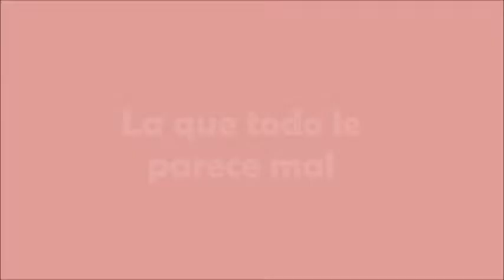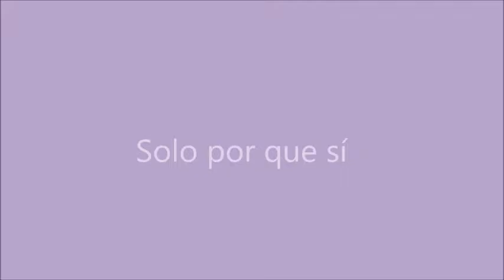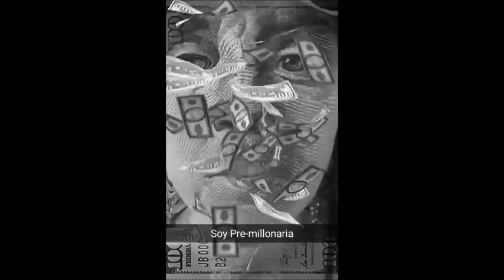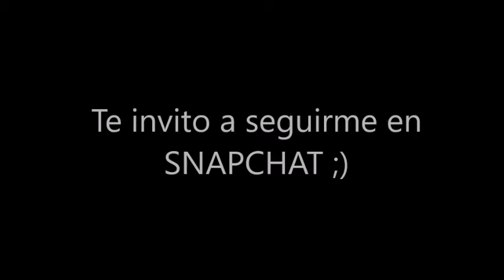SNAPCHAT VOL 1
Cuando tu cuerpo es poseído por filtros de Snap este es el resultado...  xD